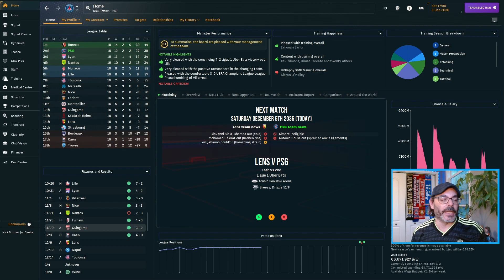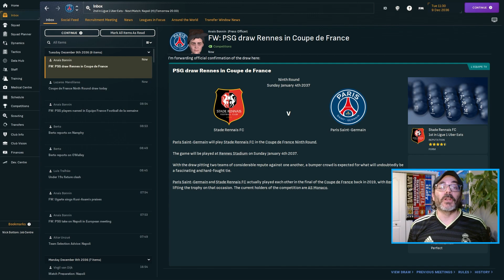Holding Strong, But Not Catching Up - PSG S1 - BOTTOM TO THE TOP 136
We begin where we left off, firmly in 2nd place in the league, just waiting for Rennes to slip up. Hopefully, a nice showing against Napoli will qualify us for the UCL knock-outs and help propel us in the right direction.

Welcome to the adventure of taking our coach, Nick Bottom, to the top! Join us as we go from no experience to the top of World Football! After two seasons with Young Reds, a Manager of the Year award and a promotion, we spent four years in Turkey building a small team into a perennial contender before stepping up the Premier League! After getting relegated, we charged right back up and turned Fulham into a perennial European contender and won a few Cups along the way. After a forgettable and tragic stint at Arsenal, we've packed our bags for the Iberian peninsula to turn around one of Portugal's most storied clubs...

There we have begun our quest of building the nation of Croatia into a European powerhouse